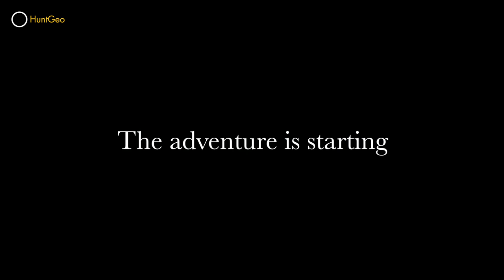Western Savannah hunt in Benin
Follow our tracks and join with us the hunt in the Savannah from Benin. Our goal was the Western Roan but there are also Western savannah buffalo, Western Hartebeest, Sing Sing Waterbuck, Bush and Reedbuck, Oribi and Duikers in our hunting block.
Music Jungle Chase, The last stand